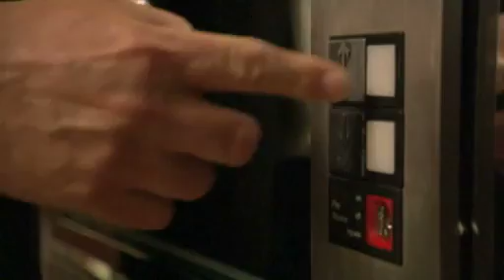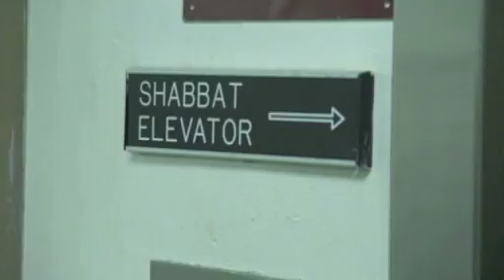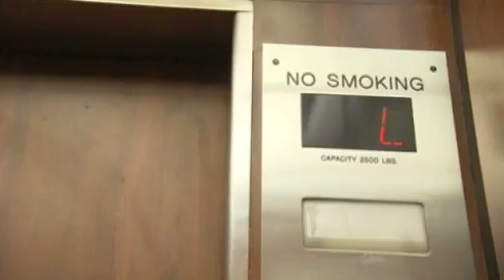The Shabbat Elevator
Crazy huh